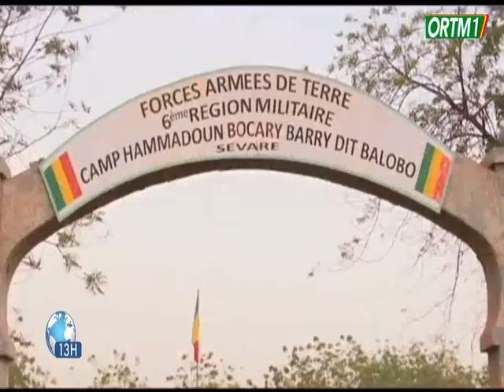Préparation de l'opération Maliko dans le camp militaire de Sévaré